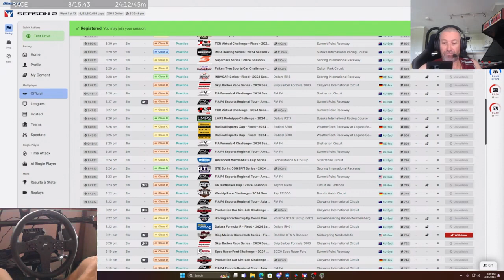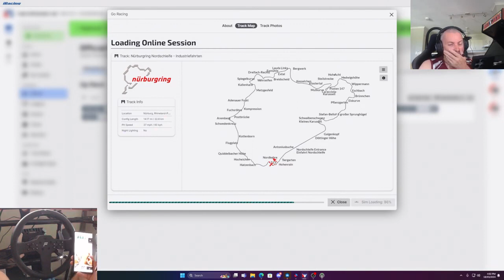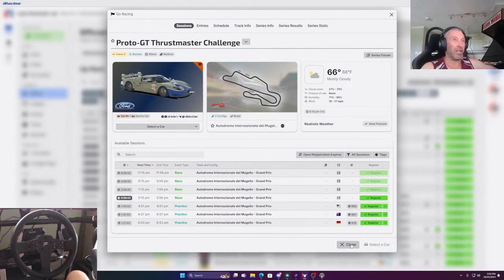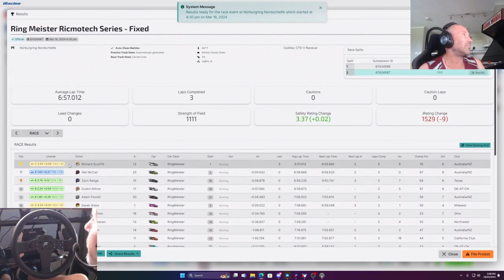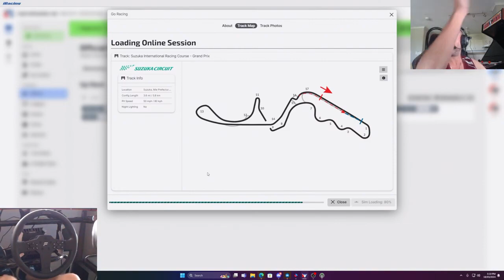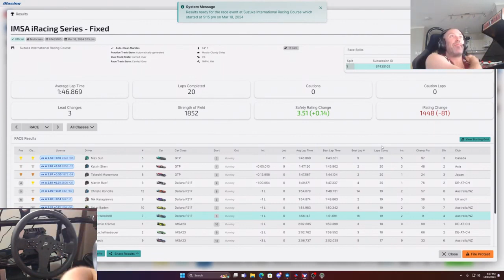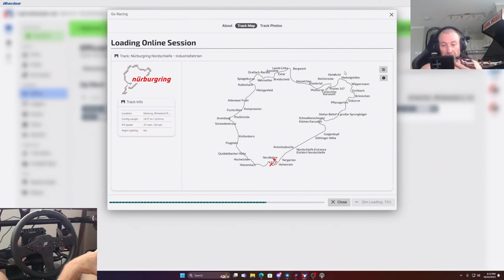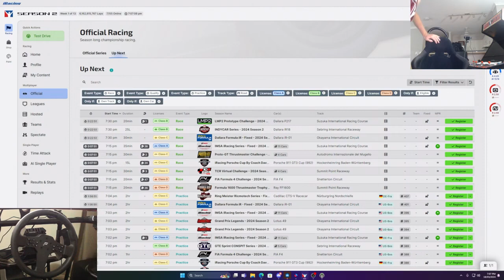Live & Fast iRacing Action Unleashed!